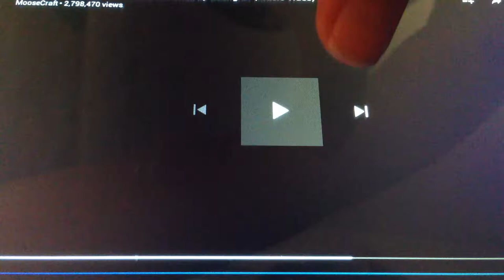Mouse song for mouse milk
Is a mouse milk rapper